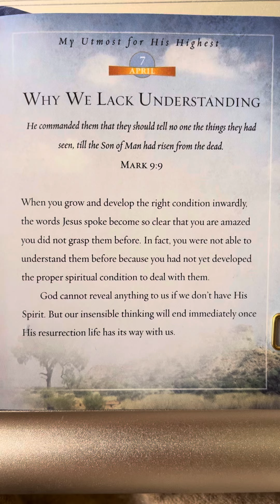April 7 - One-Minute Meditations by Oswald Chambers